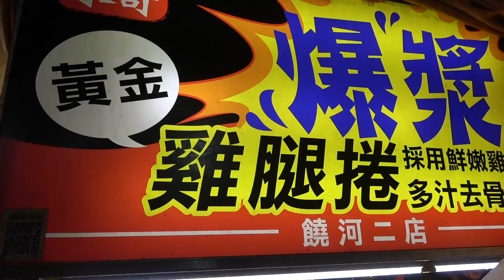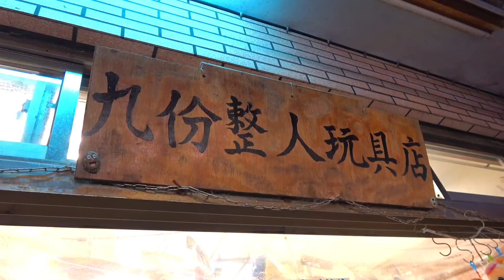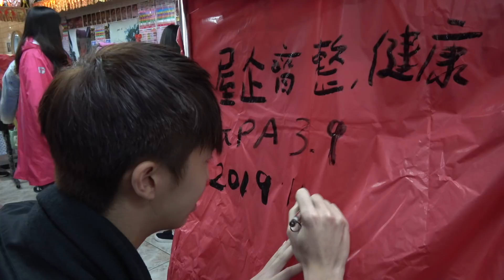【Vlog】波哥去台北做大事 下集 我竟然係天燈寫...!?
饒河街夜市
九份
十份